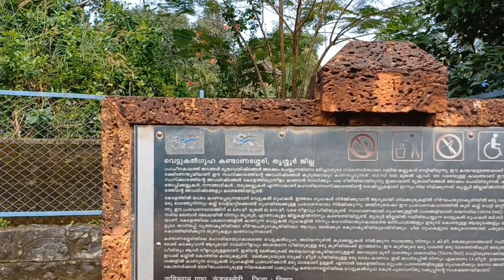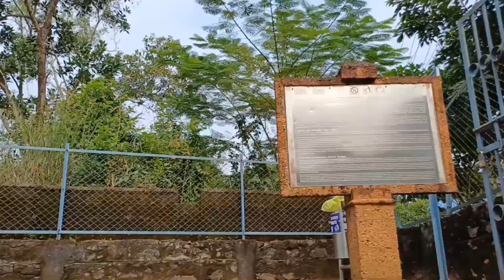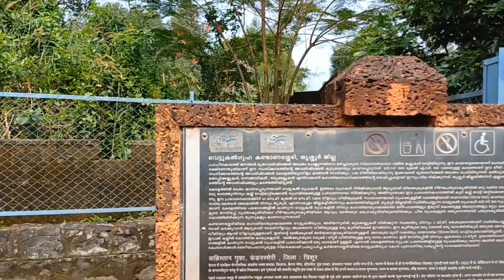ariyanur munimada guruvayour